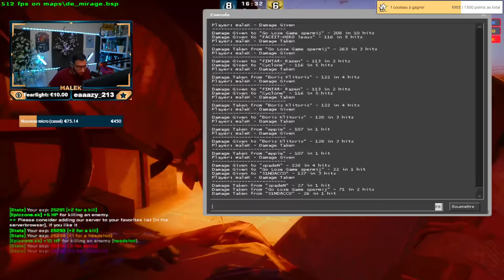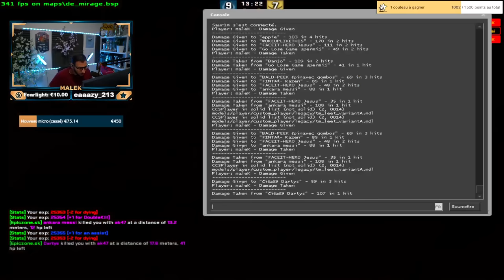quelle arme en 2022 m4a1-s vs m4a4 le duel